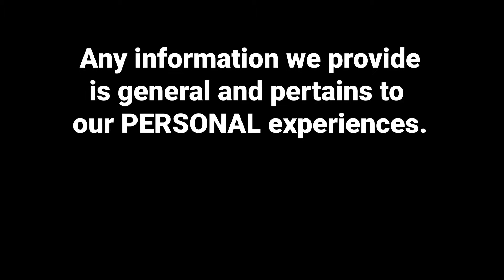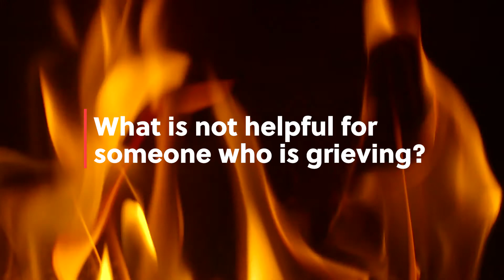E10 - The Right to Grieve: Grief & Loss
Ever wondered if you grieve the “right” way? Or why other people respond to loss differently than you? Tune in to hear a heartfelt story from a special guest who recently and unexpectedly lost her spouse. Vibe with the Aunties as we share our personal experiences with grief & loss and discuss the different types of loss, stages of grief, and ways to support yourself and others during the process.